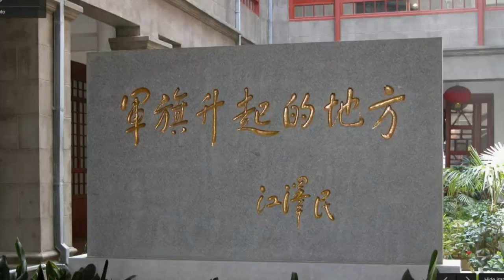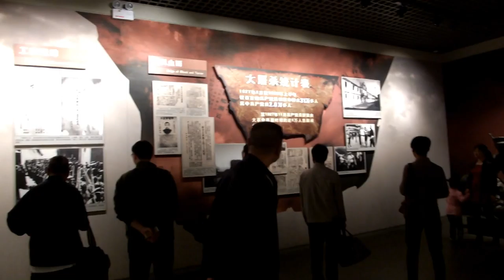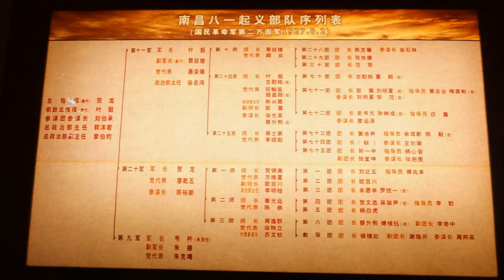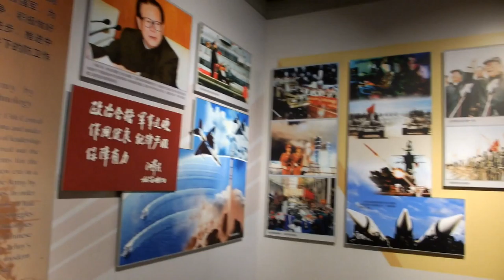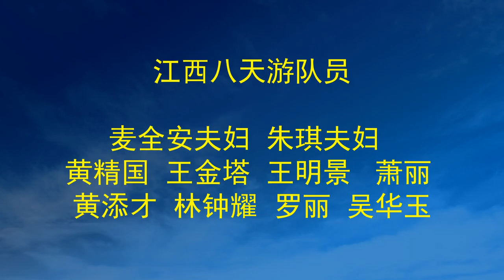华中颐年俱乐部 Hwa Chong Seniors Club 江西游 第十三集 南昌八一起义纪念馆 2015 04 18 25 AVCHD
华中颐年俱乐部主办江西游包括庐山，石钟山，鄱阳湖，景德镇陶瓷博览区，篁嶺，婺源，三清山，龙虎山，滕王阁，八大仙人，凤凰沟景区，南昌八一起义纪念馆。视频分为数集播映。

8 day tour of China Jiangxi Province, videos presented in series.
Thanks to Ms Luo Li for organizing a joyous travel
感谢罗莉纯旅游无购物安排
Travel guide: （旅游向导）Ms Luo Li (罗莉女士)
Mobile phone: (电话) 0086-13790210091（Chinese speaking）